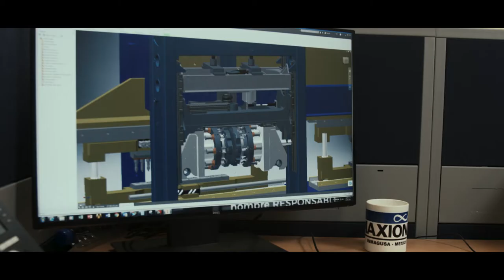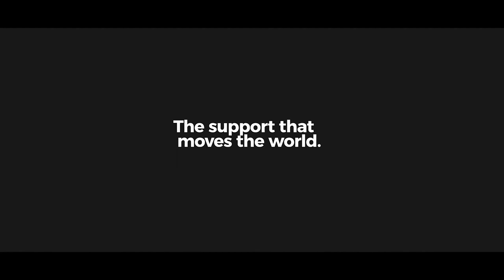Video Corporativo MAXION